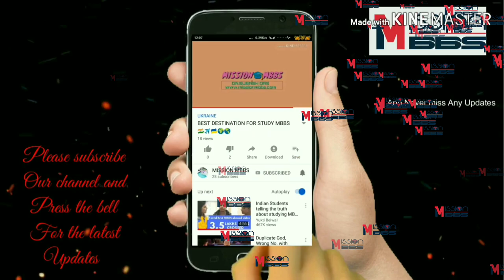Kiev medical university @student :subash barui from Malda, West Bengal @ For study MBBS in Ukraine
MISSION✈️MBBS
ADMISSION GOING ON FOR MBBS  IN ACADEMIC YEAR 2018-19 WINTER SESSION.
Choose your best university in Ukraine.
MISSION🎓MBBS
Trust us and fulfill your dreams